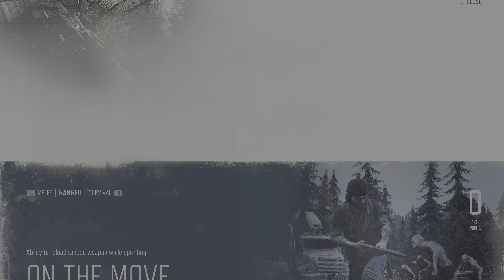DAYS DAYS GONE (PS4) | Complete Gameplay | Part 14 - Surviving Isn't Living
PS4 Days Gone Gameplay Walkthrough Part 1 of the Days Gone Full Game Story Campaign including a Review, Intro and Mission 1 for PS4 Pro. My 2019 PS4 Days Gone Gameplay Walkthrough will feature all Full Game Storylines for Deacon, Sarah and Boozer. This Days Gone Gameplay Walkthrough includes a Review, Story Missions, Campaign Chapters, Single Player, Cinematics, Cut Scenes, Storylines, Collectibles, Characters, Trophies, Nero Intel, Radio Free Oregon, Tourism, Historical Markers, Herbology, DLC, Survival Mode and more until the Ending of the Single Player Story.